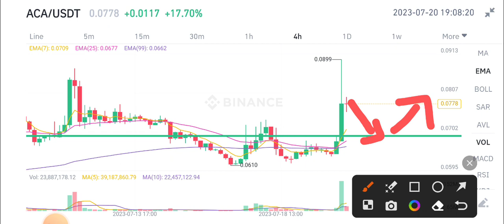ACA Urgent News Today! Acala ACA Coin Price Prediction